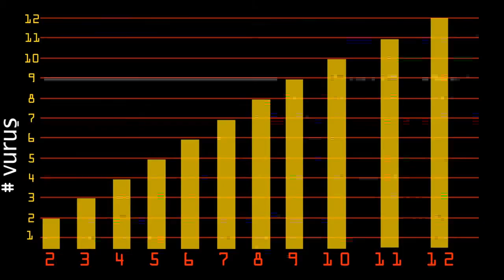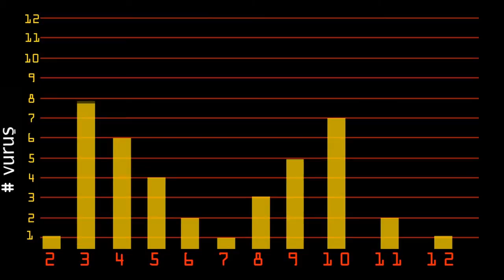Kaynak Şifreleme (Bilgisayar Bilimi / Bilgi Kuramına Yolculuk)